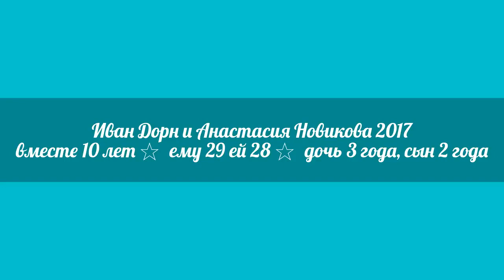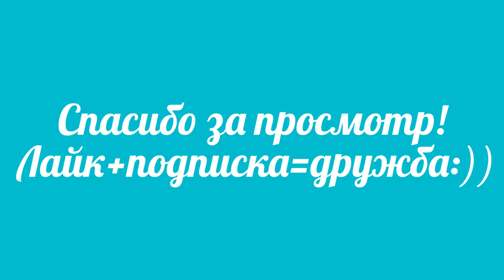Иван Дорн 2018 и Настя Новикова их дочь Василиса!★Ivan Dorn 2018 and Nastya Novikova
Иван Дорн 2018 и Настя Новикова их дочь Василиса! - неуловимая жена певца и дочь, которую усиленно скрывают. Иван Дорн 2018 и Настя Новикова их дочь Василиса! - личная жизнь Дорна в этих кадрах.